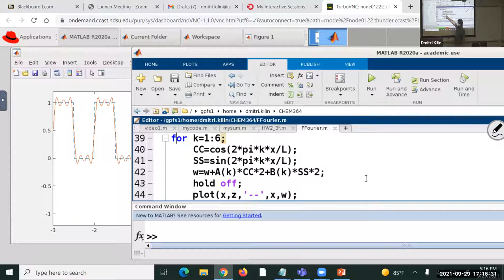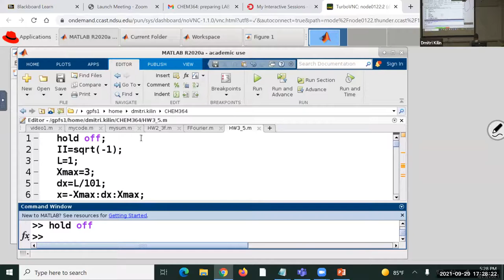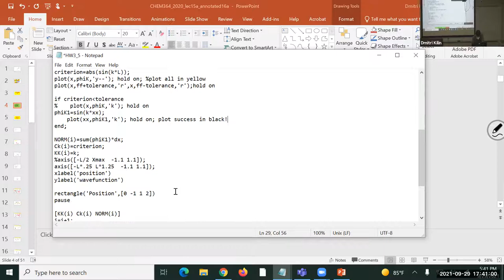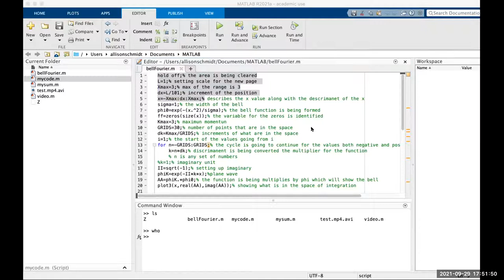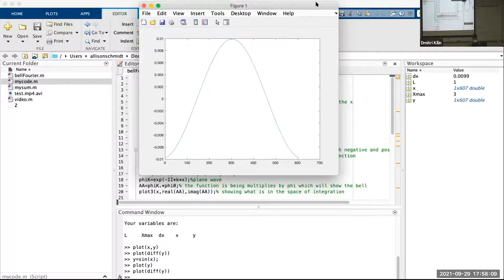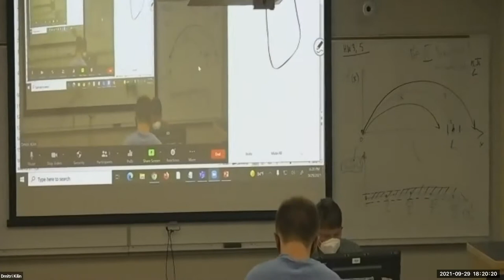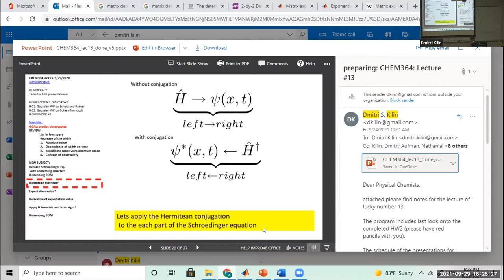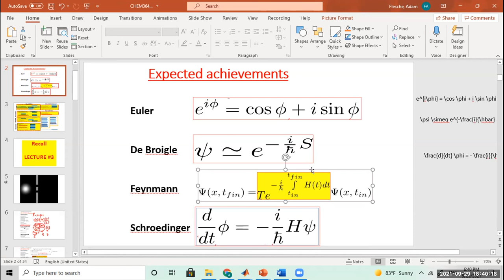CHEM364, 2021, lab4